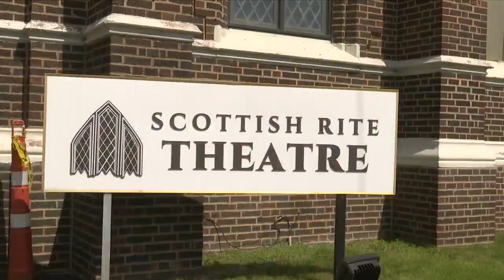KDB properties for sale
KDB properties for sale in Peoria, Peoria Heights, Spring Bay